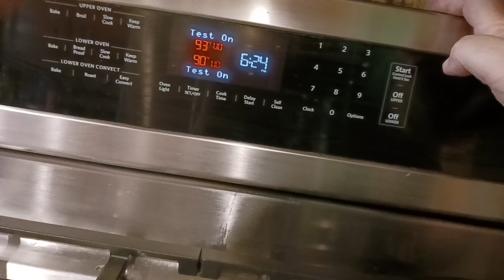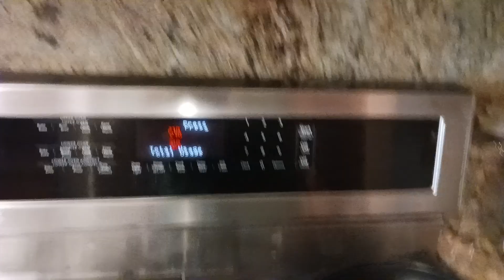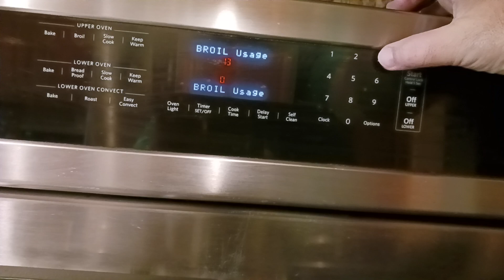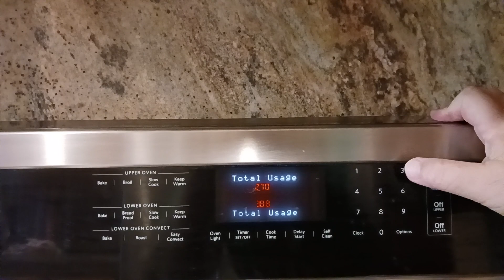718 Kitchenaid Whirlpool double oven Usage Statistics menu bake hours how many times cycles mode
Igniter Replacement

KITCHEN
Kitchenaid Mixer

Instant Pot

Food Dehydrator

Vacuum Sealer

Nonstick Pan

Water Filter

Pepper Mill

Oil Sprayer

Silicone Turner

Slotted Spatula

Basting Brush

Digital Scale

HEALTH FITNESS
Massage Gun

Casein Protein

Desiccated Beef Liver

Pre Workout

Nitric Oxide

Energy Greens

Vitamin D3

Fish Oil

Pill Case

BACKPACKING
Eberlestock Backpacks

Ultralight Backpack

Assault/Day Pack

Backpacking Cart

Military Sleeping Bag

Poncho Liner

15 degree Sleeping Bag

Sleeping Pad

Silky Ono

Sharpening Stone

Silky Saws

Mora HD

Bradford Guardian

Esee 6

Esee 4

Esee Knives

Backpacking Chair

400lb max Backpack chair

Trekking Poles

Budget Trekking Poles

Backpacking Tent

4 Season Tent

Haven Tent/Hammock

Winter Underquilt

Underquilt Protector

Compression Dry Sack

Eno Underbelly

Snakeskin Tarp Sleeve

1.8 cord

S Biner

Survival Shovel

Katadyn Be Free

Water filter

MSR dromedary

Cnoc Vecto

TomShoo Stove

Wood Pellets

Bellow & Fuse

Fuel Bottle

Stove & Adapter Kit

Folding Grill

MSR 775ml pot

1.2L Camping Pot

Cup Pot

Long Spoon

Utensil set

Pan Scrapers

Backpack Cooler

Reusable Storage Bag

Pocket Penlight

Flashlight AA 3 mode

Car Camp Chair

OUTDOOR WEAR
3 Season Boots

Winter Boots